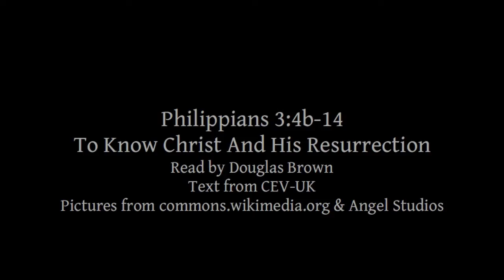Philippians 3:4b-14 | To Know Christ And His Resurrection | Lectionary bible reading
Philippians 3:4b-14, To Know Christ And His Resurrection